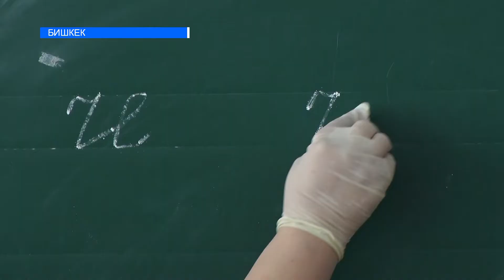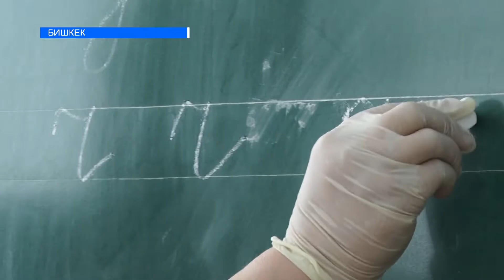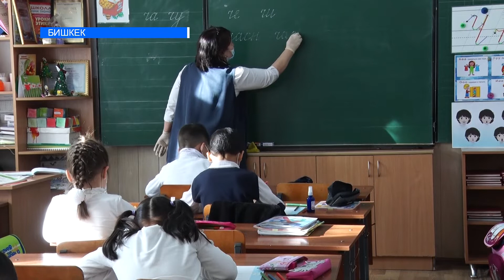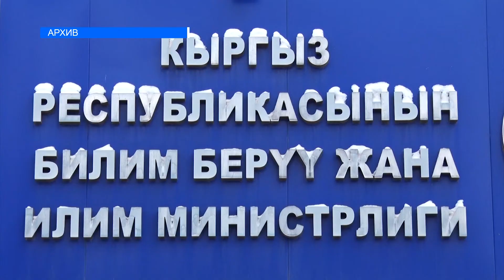БИШКЕКТЕ МЕКТЕПТЕР АЧЫЛДЫ